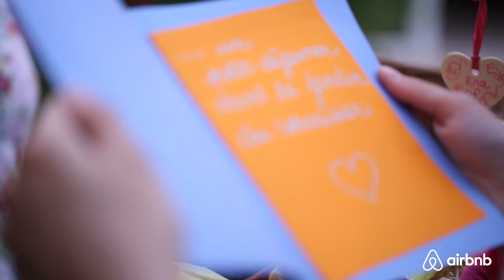Check-In Muriel | Host Awards 2014 | Airbnb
Muriel a surpris ses voyageurs allemands avec plein de jolis cadeaux maison placés sous un arbre à coeurs.

À PROPOS D'AIRBNB :
Airbnb est une plateforme qui propose des logements extraordinaires et des expériences passionnantes dans le monde entier. Que ce soit pour une nuit dans un appartement, une semaine dans un château ou des cours de salsa à La Havane, vivez comme un local. La communauté Airbnb vise à créer un monde où ses 7,5 milliards d'habitants peuvent se sentir chez eux, partout dans le monde.